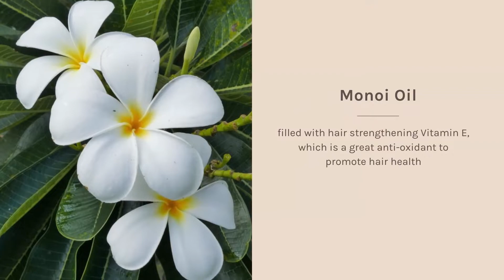Discover Evolve Organic Beauty Superfood Shine Hair Mask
All hail the first hair mask in the Evolve family! This Superfood Shine Hair Mask is a super nourishing hair mask for normal to dry or damaged hair types. The moisturising formulation works to hydrate and strengthen the hair,  dramatically improving shine, softness and suppleness even after just one application - it is a must have for healthy-looking hair!

This repairing hair mask is packed full of tropical treats including Brazilian Cupuacu Butter and Monoi Oil, which moisturise and smooth hair to improve shine and help with detangling, making everyday a great hair day.

It also contains Baobab proteins which provide superior damage recovery and intense protection from UV-stress and heat while deeply nourishing, instantly conditioning and reinforcing hair so that hair is left softer, stronger and looking luscious.

See the difference after just one application. What's more, you can build up the results cumulatively with every treatment.